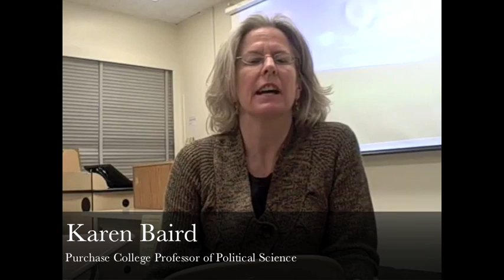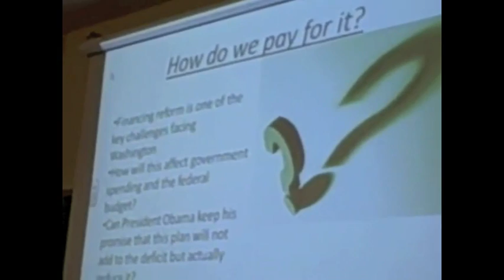Purchase College Students Engage in Health Care Debate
The Brick's Assistant Editor, Phil Corso, was at Professor Karen Baird's "Health Care Crisis" class's presentation discussing the current health care reform debate.